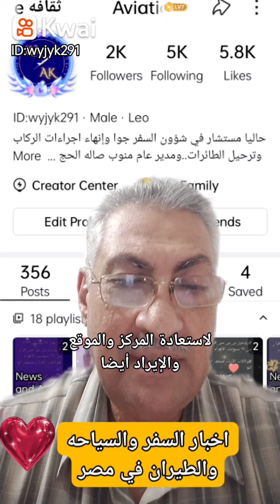اخبار سعيده عن ام الدنيا.KA/AK